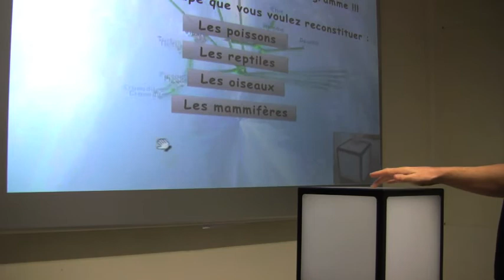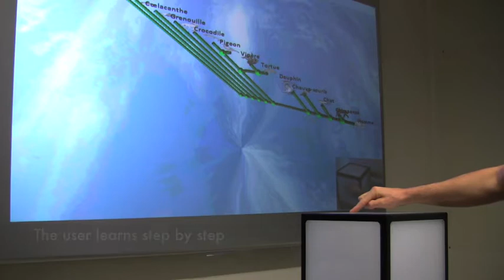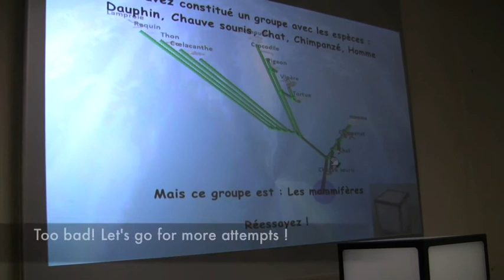CladiCube - Guiding the user with video about the functionality of the Cubtile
Manipulation of 3D cladistic trees using the CubTile input device.